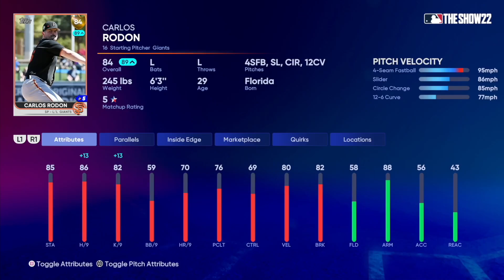*INVEST NOW* 6/24 ROSTER UPDATE INVSETMENTS!! Make THOUSANDS of STUBS!! MLB The Show 22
Hey everyone! I hope you enjoyed this MLB The Show 22 video.

United Gaming is a gaming channel that plays MLB The Show videos and other MLB content